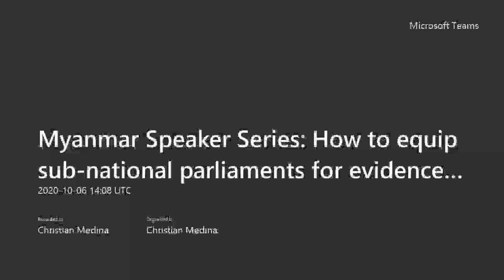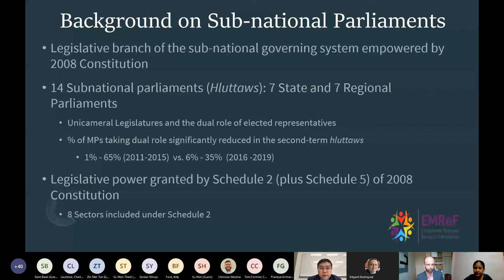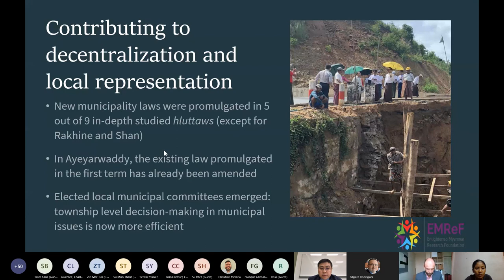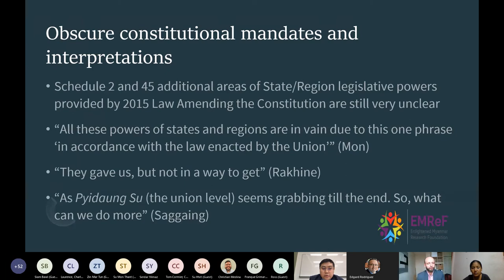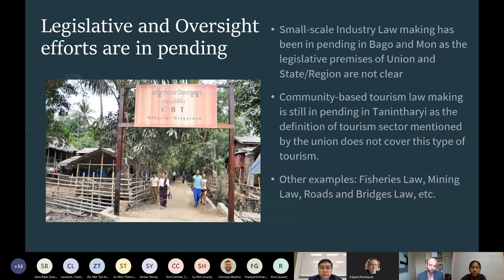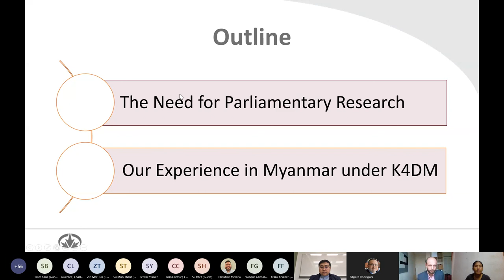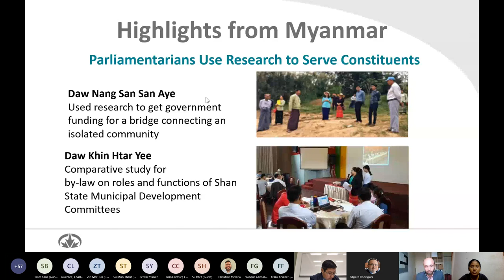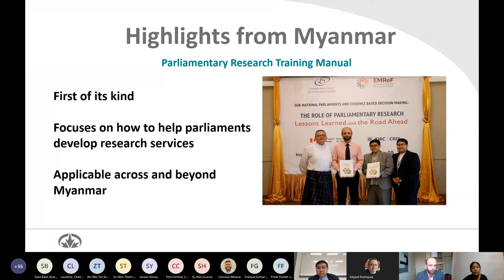How to equip sub national parliaments for evidence based policy making ?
Decentralization as mandated by the 2008 Constitution re-introduced state/region governments and legislatures across Myanmar. This represents a central issue for the country’s long term development. The 14 sub-national legislatures have the responsibility to debate and pass local legislation  and also have the formal role to debate and approve local budgets and oversee their spending. The potential of the ongoing peace process leading to the negotiation of a federal model of governance means that the roles of sub-national institutions, including  parliaments, would continue to increase substantially. Against this background, the bulk of international support remains focused at the union level in the new capital of Nay Pyi Taw. Less attention is paid to sub-national parliaments across the 14 states and regions in the country.  The parliamentary elections scheduled for November 8, 2020 have the potential of making sub-national parliaments even more ethnically diverse and of increasing the number of women parliamentarians.

Both the Parliamentary Centre (Canada) and local think tank, Enlightened Myanmar Research Foundation (EMReF) have chosen to focus  to support diverse voices within Myanmar's nascent sub-national parliaments. One salient example comes from their joint successful interventions at the Shan Hluttaw (2017-19) under the Knowledge for Democracy Myanmar (K4DM) Initiative.  As the country heads to the polls this November, all legislatures will again change their composition. What can we expect to stay the same? what will change?

Presenters:

Ms. Myat The Thitsar, doctoral candidate in political science at the University of Massachussets and EMReF strategic advisor, will discuss the key findings from an updated EMReF  report on Performance Analysis on Subnational Parliaments.

Mr. Ivo Balinov, Director, Partnerships and Program Development, Parliamentary Centre  (Canada), will reflect on the lessons learned and new opportunities to build capacity for gender sensitive policy making in Myanmar.